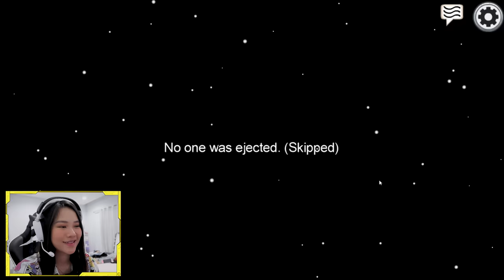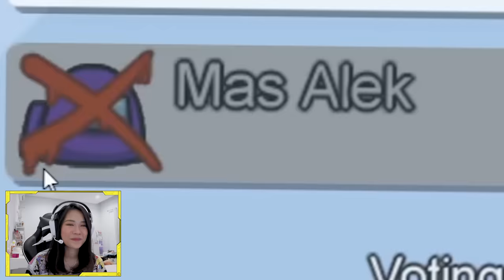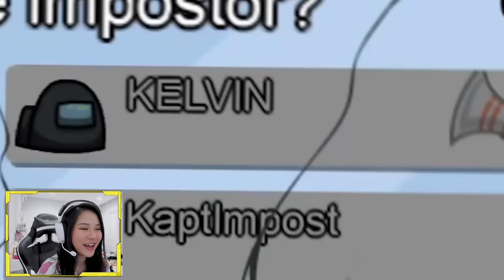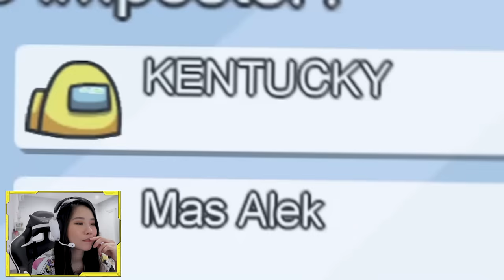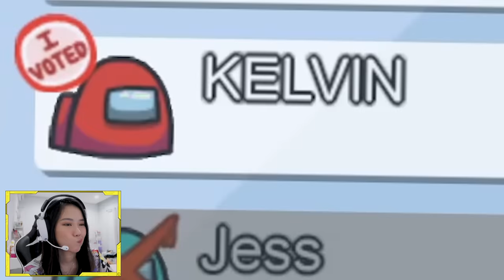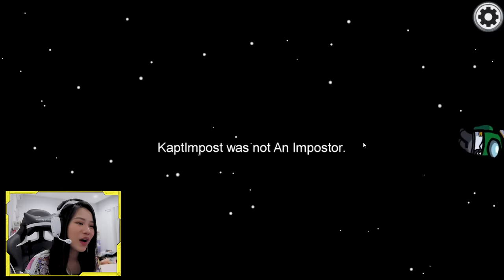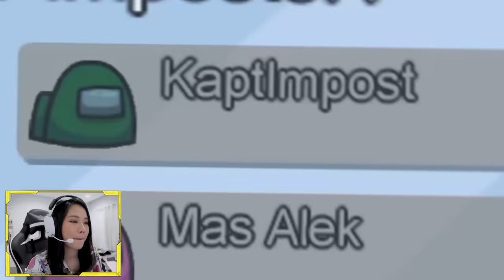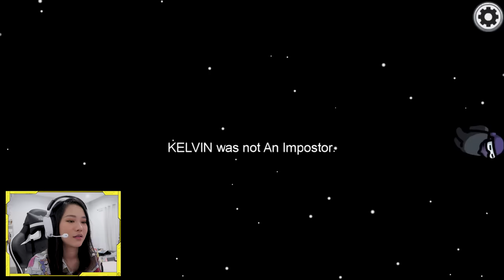IMPOSTER 500 IQ!! KITA POCEL YOUNGLEX, JESS, OURA, PATRICK, BRANDON KENT, KELVIN, DLL!